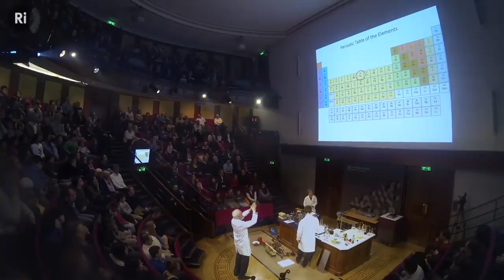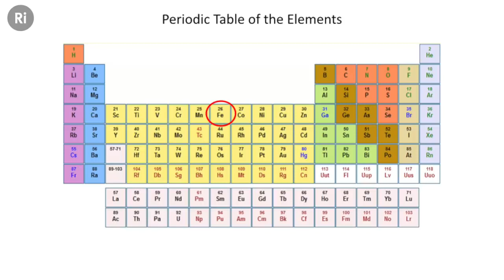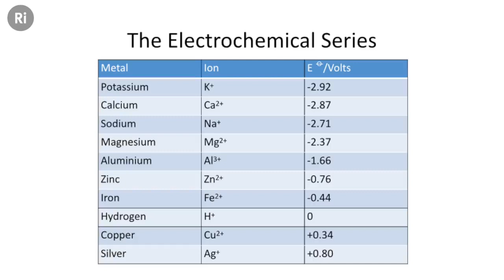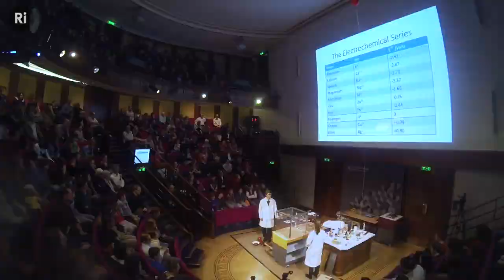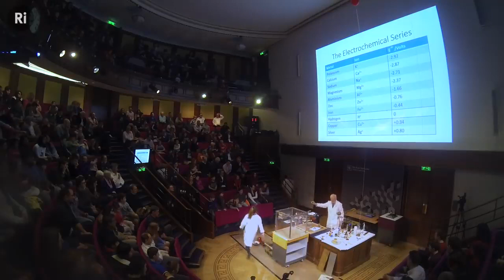Blaze of Steel Explosive Chemistry with Andrew Szydlo